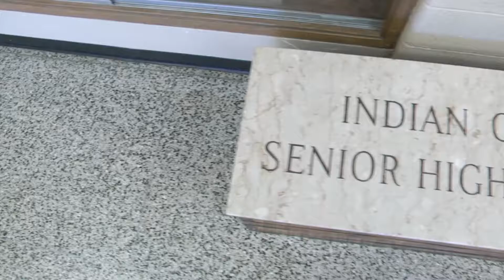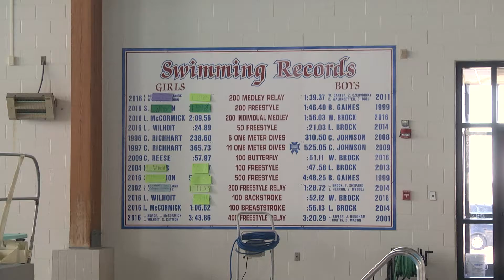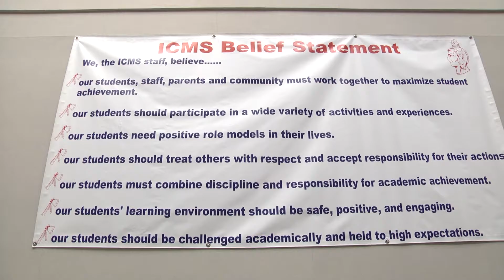We Are Indian Creek - 1st Draft